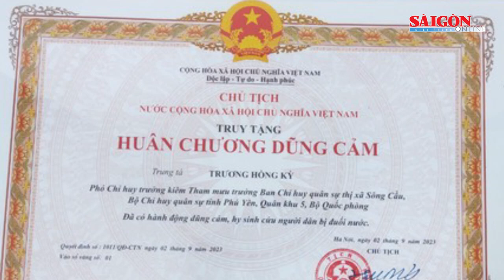Thông tin thảm án ở quận Long Biên; Đốt thực bì gây cháy rừng keo, một người t.ử vong | Tin nóng 20H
Bản tin nóng 20H 2-9 có các thông tin đáng chú ý: Thông tin thảm án ở quận Long Biên; Quảng Nam: Đốt thực bì gây cháy rừng keo, một người tử vong; Công an Lâm Đồng vô hiệu hóa 5 nhóm kín "báo chốt cảnh sát giao thông"...